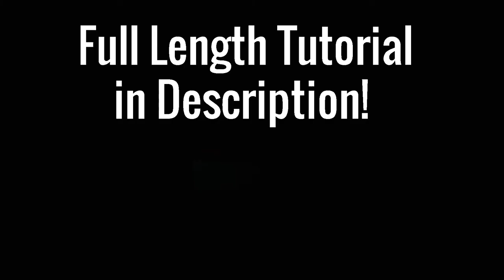Easy Geometric Bracelet - Fast Clip || DIY Bracelet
Fast preview of Easy Geometric DIY Bracelet.